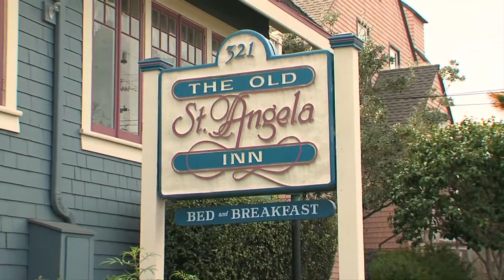Old St Angela Inn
The Old St. Angela Inn is a cozy Bed and Breakfast located in Pacific Grove, CA overlooking the natural beauty of the Monterey Bay. It was born a country home in 1910, converted to a rectory, and then a convent in 1920. Within this turn-of-the-century, shingle-style home are rooms of distinctive individuality and warmth, designed to provide comfort and serenity. Each of our nine guest rooms have private baths and are decorated in the craftsman style of the original house. Antiques, teddy bears, and other delights provide a relaxing and informal feel to this pied-à-terre. A from-scratch breakfast, "afternoon tea" with wine, coffee, tea and home-baked cookies are all part of the experience at the inn.